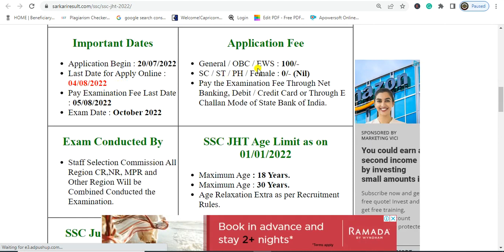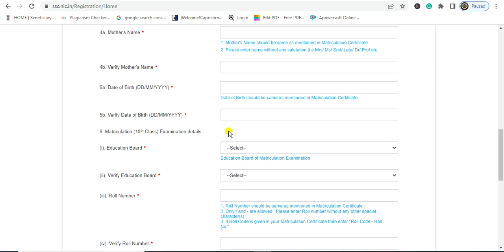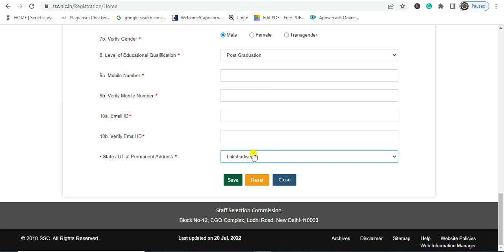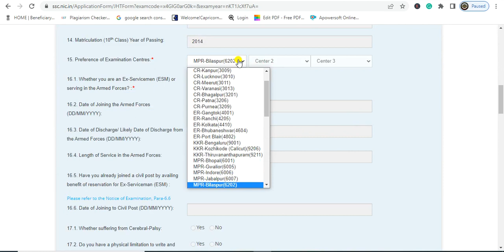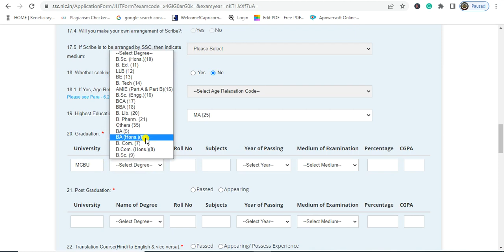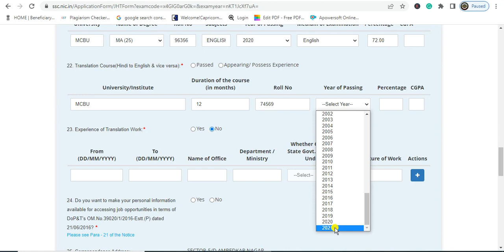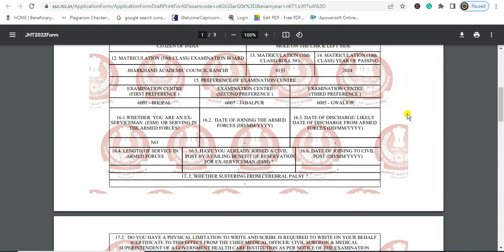SSC Junior Hindi Translator, Junior Translator and Senior Hindi Translator 2022 Online Form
Brief & Short Information: Staff Selection Commission (SSC) has released the notification of Junior Hindi Translator, Junior Translator and Senior Hindi Translator Examination, 2022 . All the candidates who are interested in this recruitment and fulfill the eligibility can apply online from 20 July 2022 to 04 August 2022. Read the notification for eligibility, age limit, selection procedure, syllabus, pattern, pay scale and all other information in Delhi Police Constable Driver Recruitment.

X

X
SSC Junior Hindi Translator, Junior Translator and Senior Hindi Translator Examination 2022
SSC JHT 2022 Exam Short Details of Notification
SSC JHT Online Form 2022 Kaise Bhare
 How to Fill 19 SSC JHT Online Form 2022

X

Some Usefull Tags:

X
X

X

X

X
Note:-